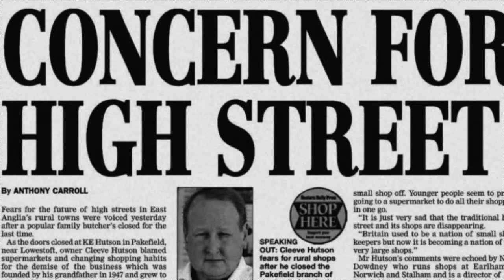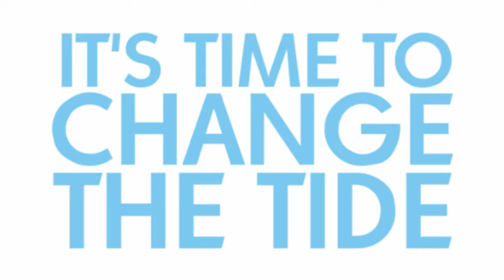SoRT iT - Thetford Portas Pilot Town Bid Video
- Thetford's bid to be a Portas Pilot Town.